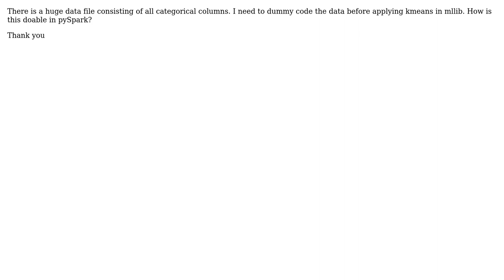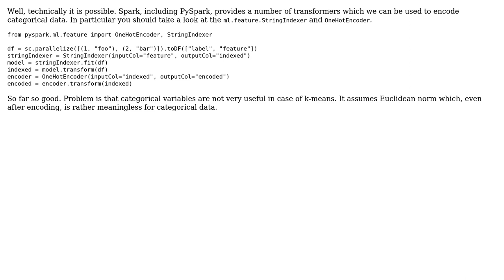How to apply pyspark-mllib-kmeans to categorical variables?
With thanks & praise to God, and with thanks to the many people who have made this project possible! You are responsible for your own actions.